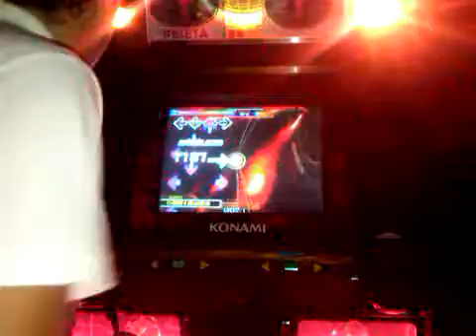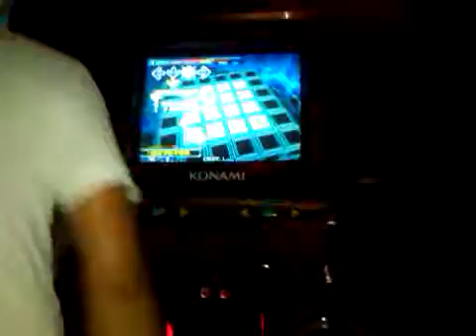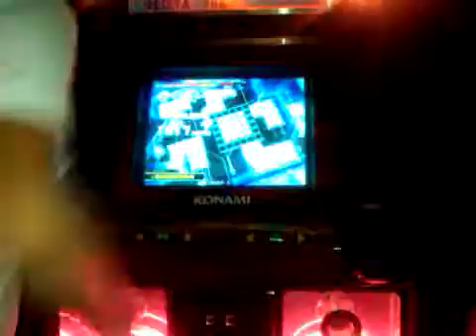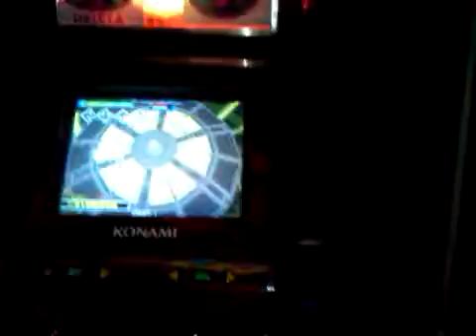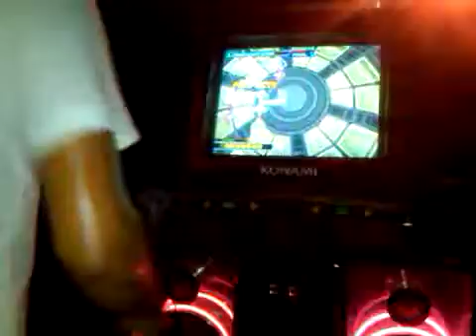kbzon en mayito Games (MAX OF MAXX DDR superNOVA 89.2%)by KBZON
aki el KBZON en la DDR superNOVA rifando